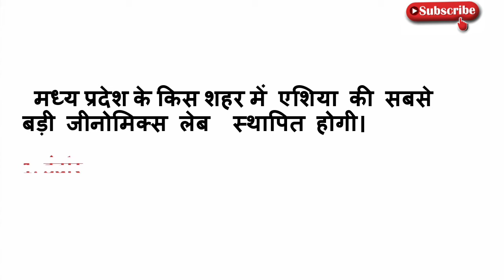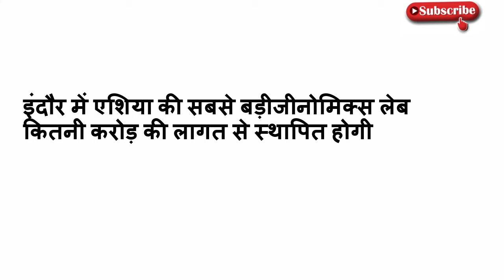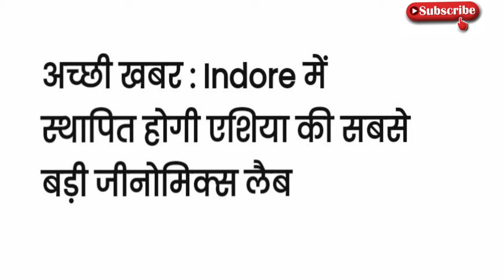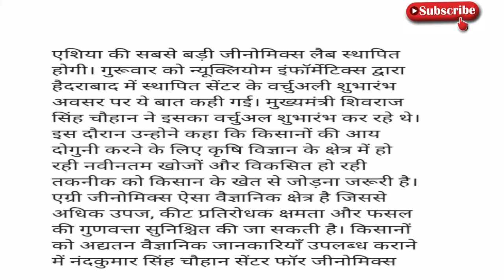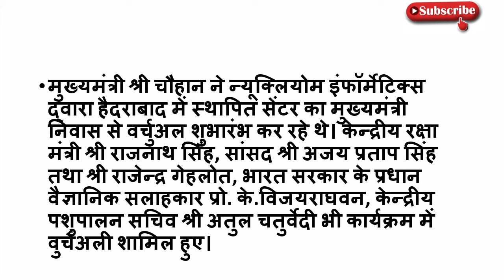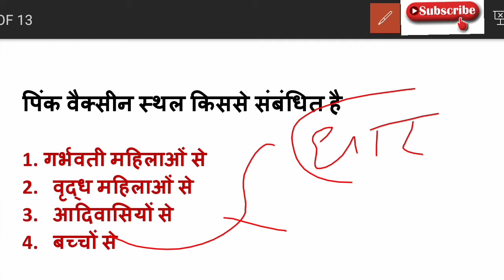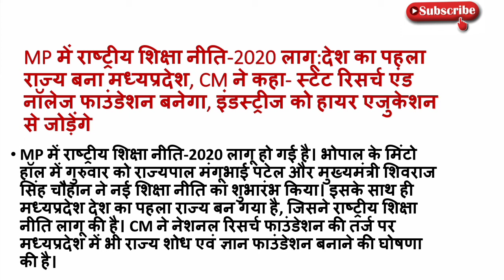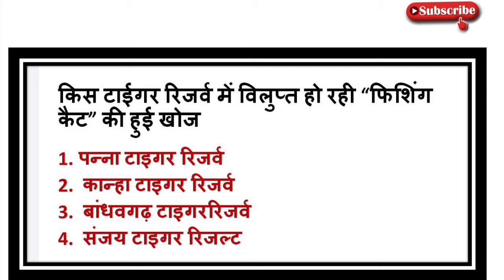27 August 2021MP daily current affairs | MP current affairs today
hello friends